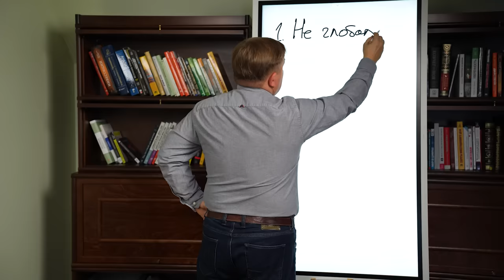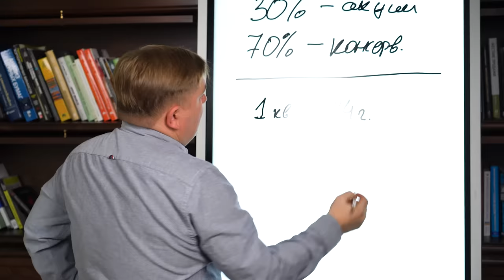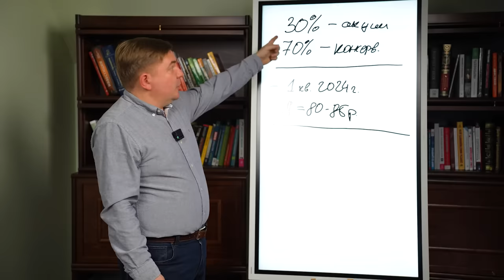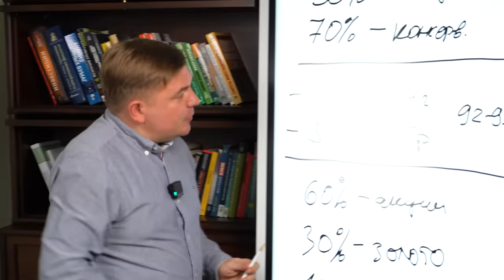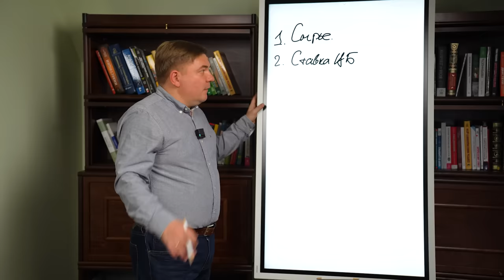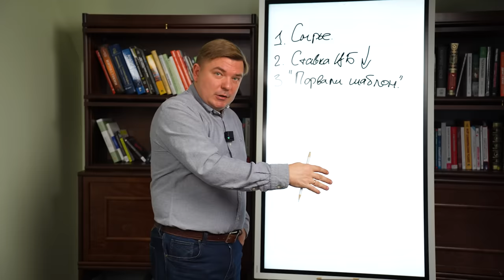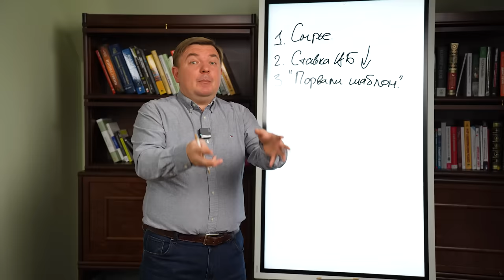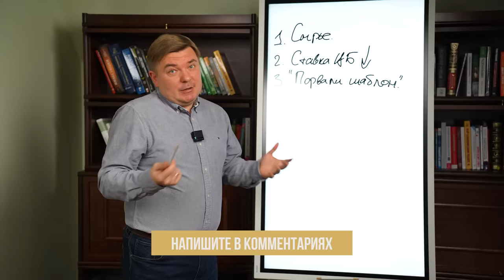Куда инвестировать в 2024 году? Честный обзор российского рынка от Максима Петрова 💹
📢 Зарегистрируйтесь на бесплатный мастер-класс «Как создать устойчивую инвестиционную стратегию в непростое время?»

🧑‍🎄Друзья, забирайте мой предновогодний подарок: я давным-давно обещал рассказать о том, как себя чувствует российский рынок.

Если вы живёте в России и не собираетесь никуда эмигрировать, то обязательно посмотрите этот полезнейший экономический обзор. Ну что ж, я приступаю.

Сегодня в выпуске:

🖋️обзор российского рынка инвестиций

🖋️как я распределил свои активы?

🖋️чем привлекателен рынок РФ? Векторы развития

00:00 — Обзор российского рынка🇷🇺
03:50 — Распределение моих активов
10:33 — Что делать сейчас? Геополитические факторы
14:41 — Чем привлекателен рынок РФ?
25:29 — Куда инвестировать в 2024? Векторы и варианты
29:00 — Удачи в НГ!🎄